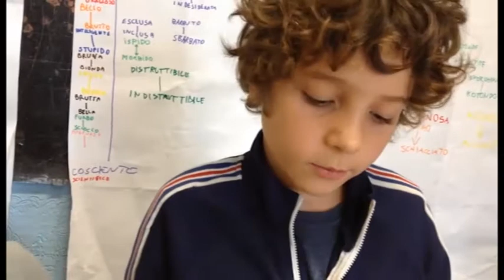Saludos 3ºB Scuola Carlo Pisacane. INTEGR-ARTE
Saludos 3º B Scuola Carlo Pisacane de Roma. INTEGR-ARTE. ERASMUS +, SEPIE